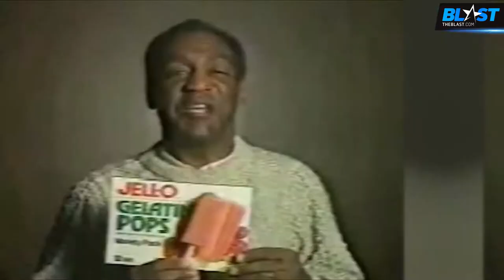What's Bill Cosby's First Meal Behind Bars?!! Find Out What He's Eating!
Things aren’t all bad for Bill Cosby — yes , he’s going to jail, but he’s getting served pudding during his first meal behind bars!

Officials at Montgomery County Jail in Pennsylvania tell The Blast Cosby will be well fed for his first night in the slammer, including a chicken patty with gravy, mashed potatoes, mixed vegetables and an iced tea juice packet.